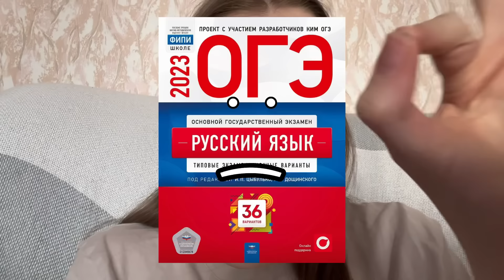КАК Я СДАЛА ОГЭ *влог* + процесс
приветики пистолетики в этом прекрасном видео я вам покажу и расскажу как я сдавала ОГЭ 2023 это видео очень интересное потому что результаты меня очень удивили поэтому желаю всем прекрасного время препровождения хорошего дня вечера и утра и конечно же приятного чаепития ￼:)

ОБЩЕСТВОЗНАНИЕ 0:27-4:59
РУССКИЙ ЯЗЫК 5:00-7:04
МАТЕМАТИКА 7:04-8:31
ИНФОРМАТИКА 8:31-13:55